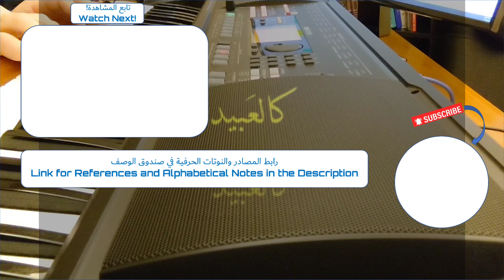01-2022 💗موطني💗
موطني